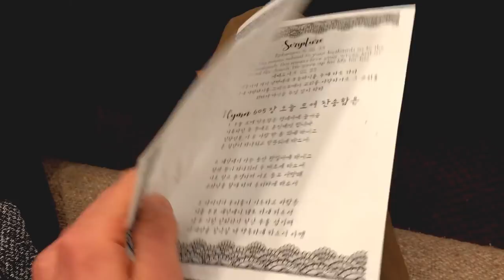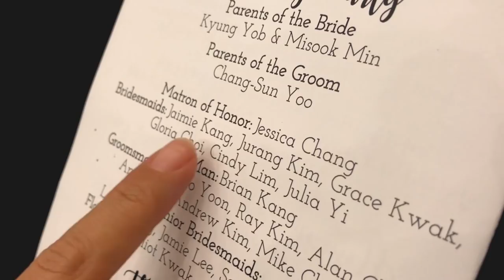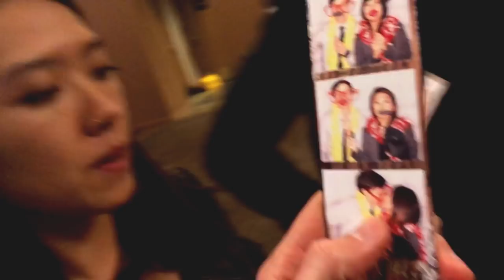L.A. We are DONE with you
We are in Los Angeles to visit our two friends who are getting married. We went to The Ward, Farmers Market, and to our friends wedding.